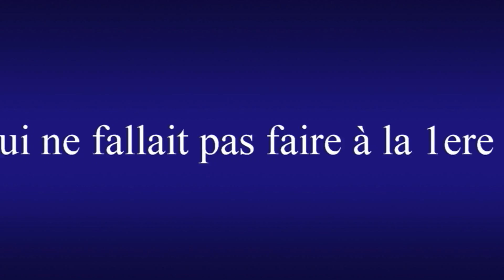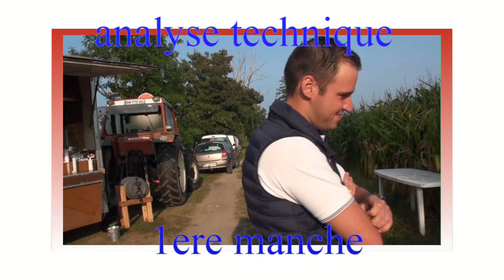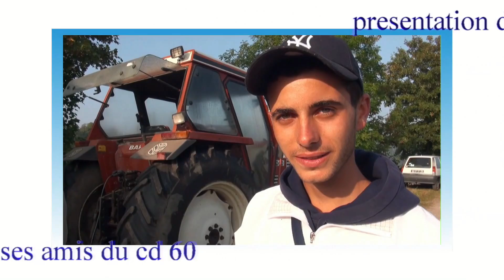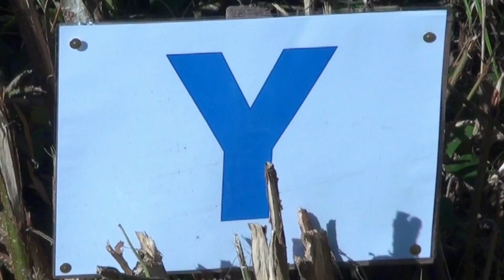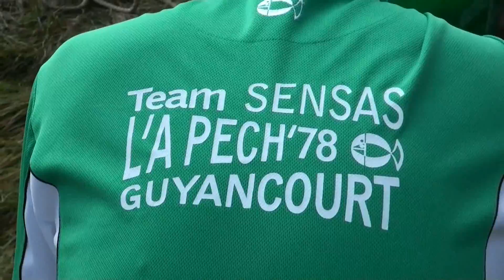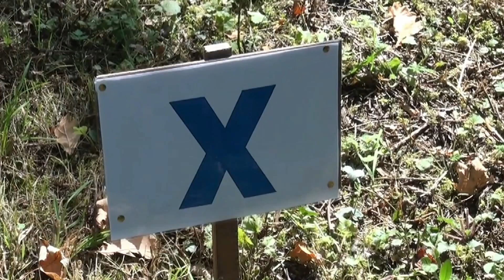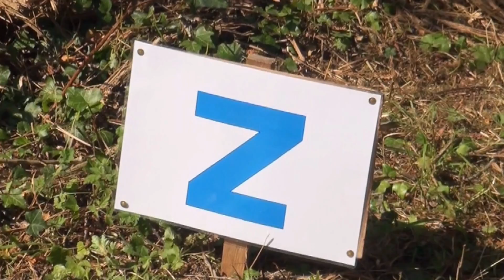Championnat de France de feeder 2014 CHAPITRE 6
Voici le Championnat de France de première division de pêche à la plombée (Compétition de pêche au feeder)
Que je viens de Remasterisé
 Il s’était déroulé à Guernes(78520) En 2014 du 12-13-14 septembre
 Sur le parcours Seine où va se dérouler
Le trophée AmériGuernes du 24 Juin 2018

Vous y verrez l’ensemble du championnat  avec des échanges en Direct avec les compétiteurs qui partagent  avec nous leurs distances de pêche. Leur poids de feeder et  plein d’autres choses

Tirage des secteurs du samedi, analyse de la pêche du vendredi
Amorçage